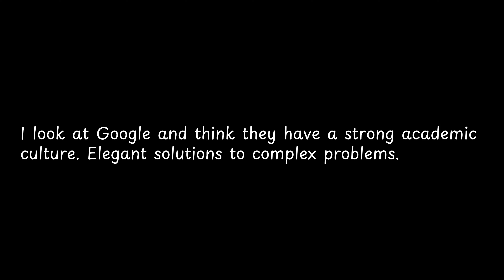I look at Google and think